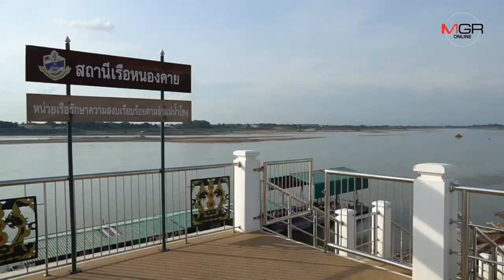น้ำโขงต่ำ นรข.หนองคายลาดตระเวณเข้มป้องกันลักลอบขนยาเสพติด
2019/07/19 น้ำโขงต่ำ นรข.หนองคายลาดตระเวณเข้มป้องกันลักลอบขนยาเสพติด

หนองคาย-นรข.สถานีเรือหนองคาย เร่งสำรวจเกาะแก่ง ตรวจร่องน้ำในการเดินเรือ พร้อมเข้มงวดการออกลาดตระเวนทั้งทางน้ำและทางบก ป้องกันขบวนการลักลอบขนยาเสพติดเข้าในประเทศ ช่วงที่ระดับน้ำในแม่น้ำโขงลดต่ำ